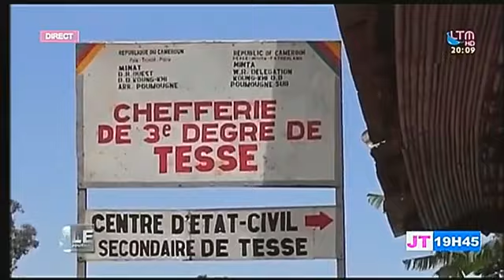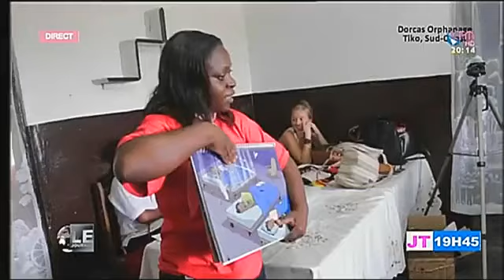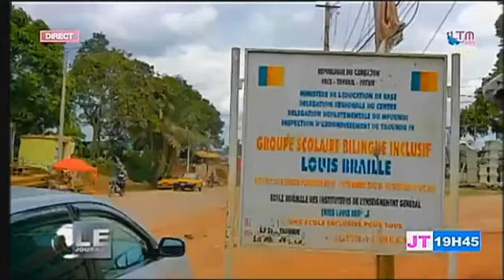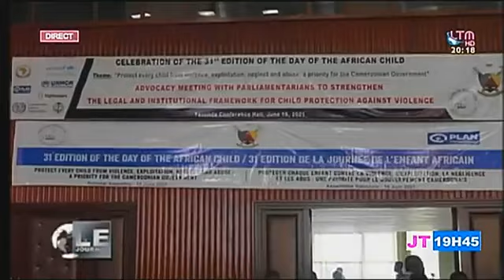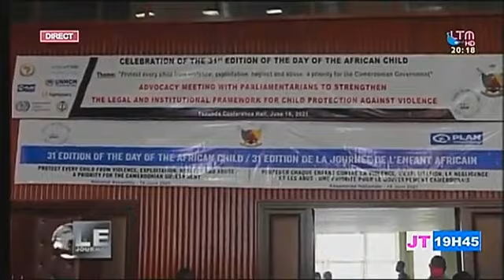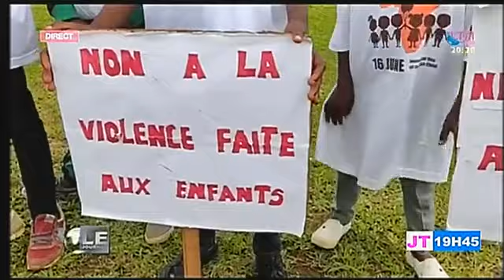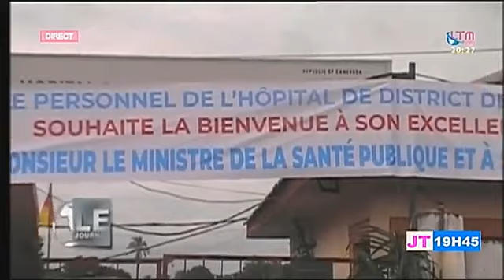Le Journal d e19h45, LTM Tv - Mercredi 16 Juin 2021